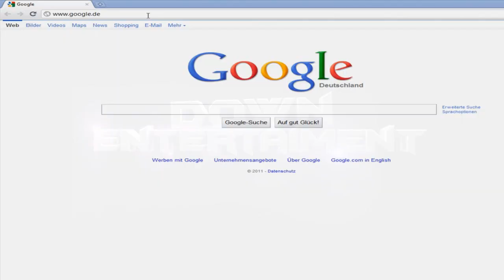[HowTo] Voten für Ridiculum 2 / LongDong2 !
In diesem Video zeige ich euch wie ihr für den Server votet!